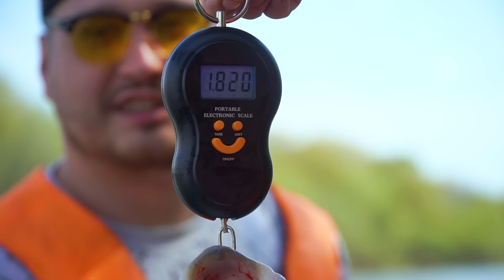Ловля жереха на кастмастер в Астраханской области. Астрахань 2021. Рыбалка Астрахань 2 день Спиннинг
Качай Raid: Shadow Legends бесплатно IOS Android PC и начни собирать своих Чемпионов!

Ловля жереха в Астраханской области. Астрахань 2021. Рыбалка Астрахань 2 день. Люди у которых клюет

Как ВАМ такой выпуск? Делаем выпуск с третьего дня?

Посоветуйте новые рецепты блюд в казане или садже. Пишите в комментарии свои рецепты блюд на костре. Так же пишите рыболовные лайфхаки, будем рады.